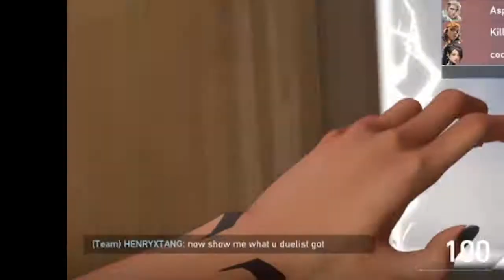Phoenix molly BEATS Viper's? Who's BETTER!? | Valorant with Nosprin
Peak Bronze Gameplay xD